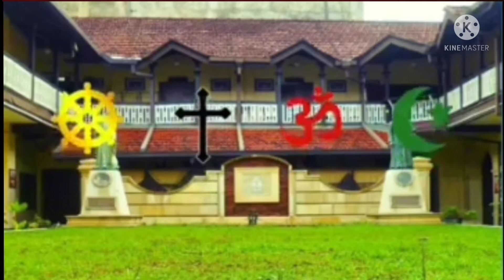The 81st anniversary of St. Sylvester's College, Kandy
🙏🙏🏆👑👑🥇👇👇Wmtogratulations, heartiest gratitude and Salute for Mother sylvester, who proudly Celebrating his 81th birthday.Thi stnding elevation is from Old Sylvestrians' Band Association and St.Sylvester's Cadet Band.⭕️Ineriting the glorious history of the hill city which, began on November 1, 1940, the noble task of endowing the legitimate sons to the world; We, as Sylvestrians, proudly remarks on the 81st anniversary of St. Sylvester's College, Kandy, now which has inherited such a glorious journey of eight decades.Happy Birthday Mother Sylvester ❤️